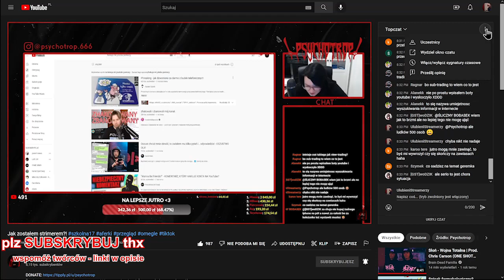Psychotrop najlepsze teksty: "jeszcze raz nazwiesz mnie gruba! a co mam..."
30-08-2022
PROSZĘ O WSPARCIE
Mój kanał nie łapie się na zarabianie w YT, ponieważ posiada "treści innych osób (nie ważna jest dla nich posiadana zgoda), "bez mojego śmiesznego albo przemyślanego komentarza", nosz kurVV@. Ugrzeczniają tą platformę oraz lewitują wokół l3w@ck1ch poglądów, internet już dawno nie jest wolny.

Czyli teraz mogę liczyć jedynie na widzów i na współprace z firmami. Nikogo nie obchodzi, że poświeciłem 4-5 miesięcy praktycznie pracy etatowej żeby wrzucić te kilkaset filmów + 700 zł na dysk i inne wydatki.

lub adres strony (na moim serwerze) z kilkoma formami płatności dla wielce czcigodnych darczyńców:

RÓWNIE WAŻNE LINKI, PROSZĘ O SUBY/OBSERWOWANIE/DOTACJE:
Psychotrop: